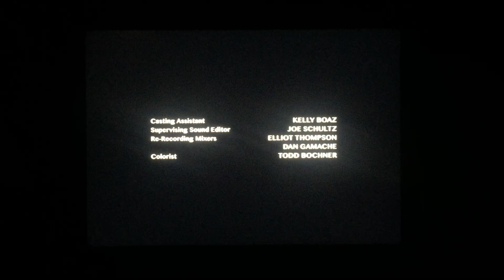Kitchen Door Inc./Sutton Street Productions/CBS Studios (2022)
Happy Memorial Day! Taken from “Good Sam” which is on CBS (2022)